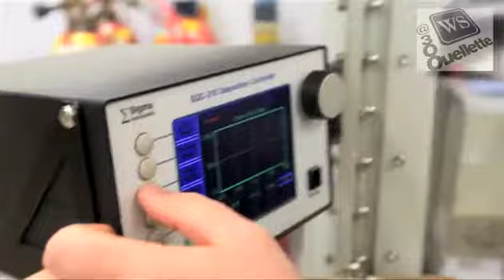U Of W Chemistry Students Seek Gov't Grant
University of Windsor PhD students Stan Amyotte and Mike Miller talk on Thursday, Jan. 17, 2013, about working on a proposal for a grant from the Federal Economic Development Agency of Southern Ontario - Scientists and Engineers in Business program.